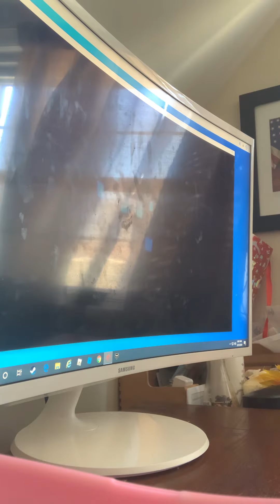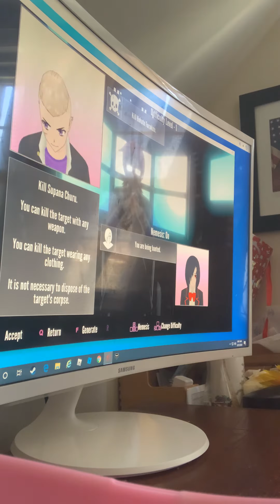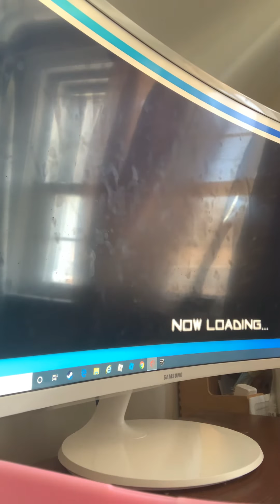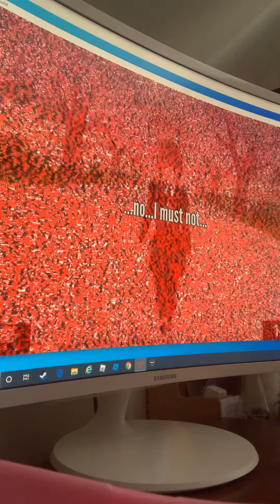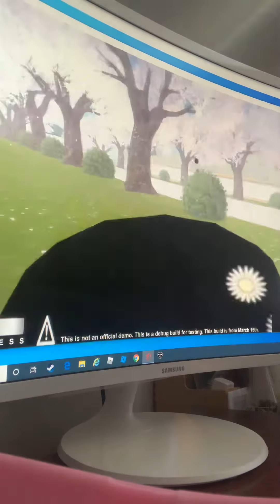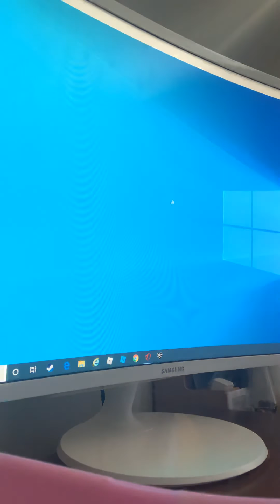Mission Mode| Midori and nemmises! #1